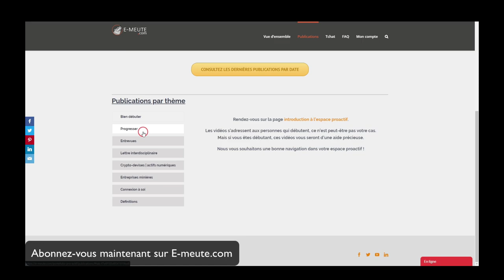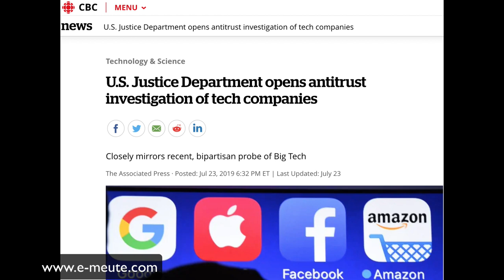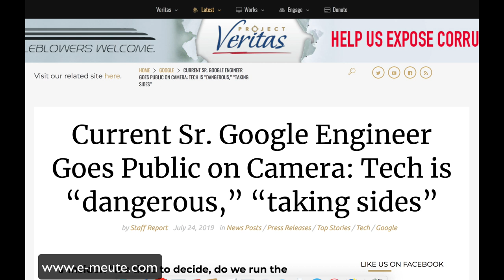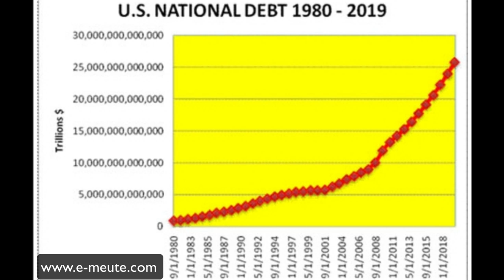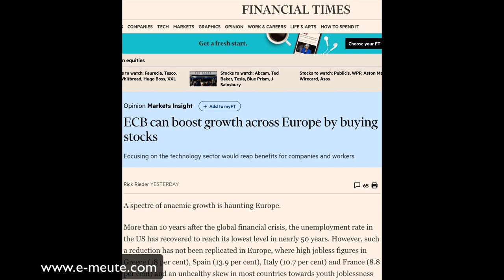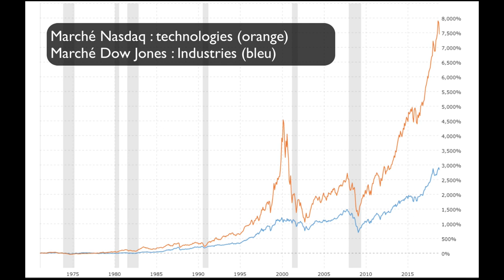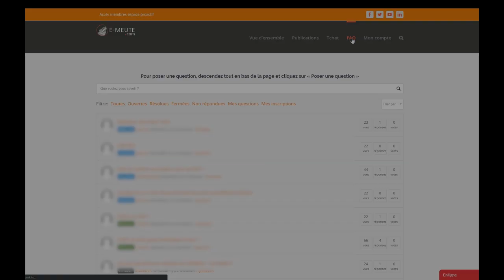les opportunités du nouveau système financier.